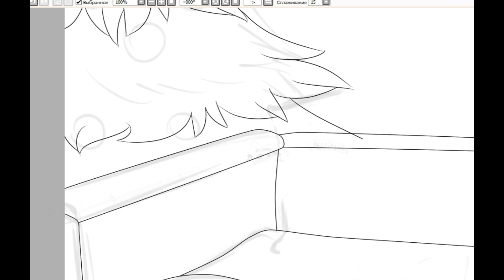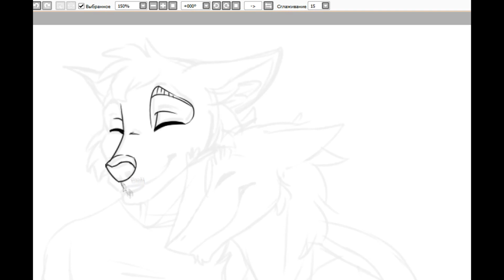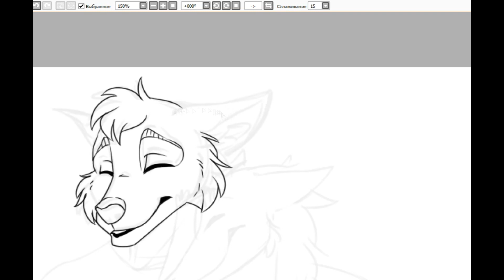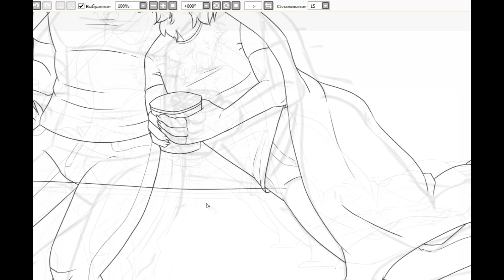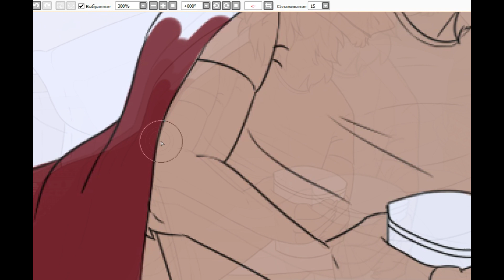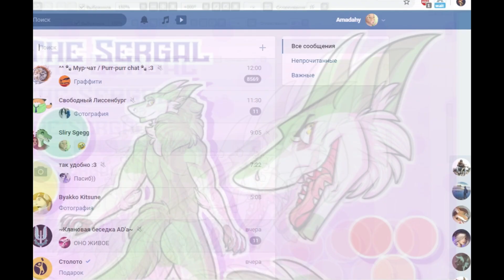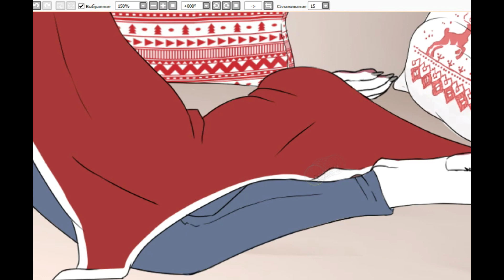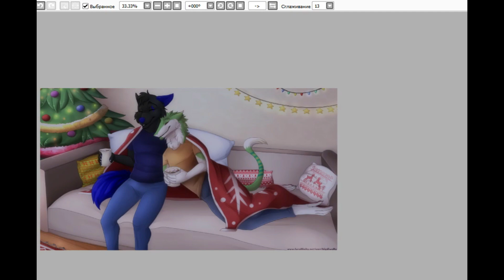[Speedpaint] - YCH for Apollon the sergal -Paint Tool SAI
YCH for Apollon the sergal.

☆ Music☆
1.  キミノヨゾラ哨戒班（柊南）
2.  夜もすがら君想ふ（あう）
3.   明日世界が滅ぶなら（めありー）
☆ Program: Paint tool SAI 1.2.0.